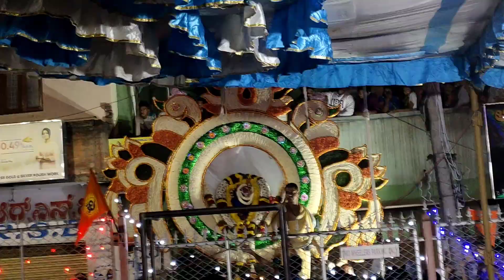ಬೆಂಗಳೂರು ಬೊಮ್ಮನಹಳ್ಳಿ ಗ್ರಾಮದೇವತೆ ಜಾತ್ರೆ ||Best Pooja Kunitha